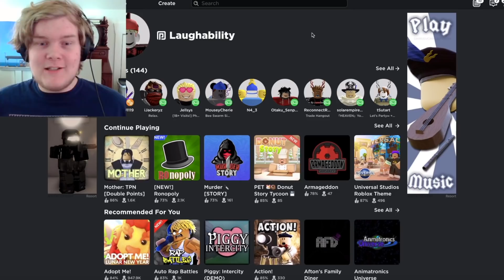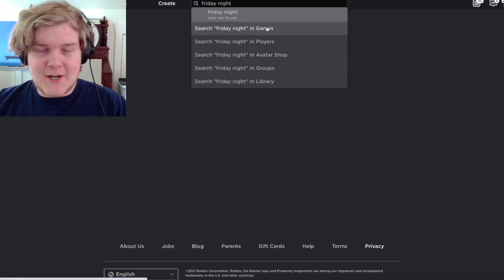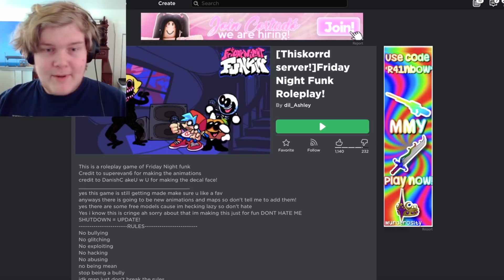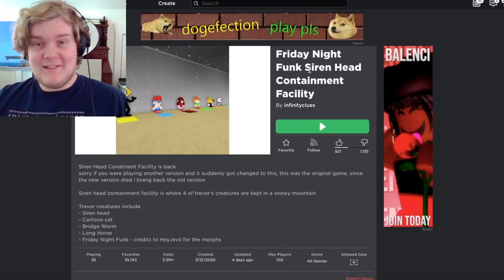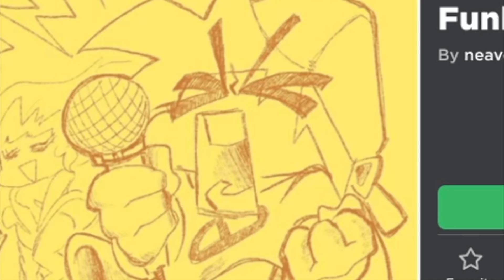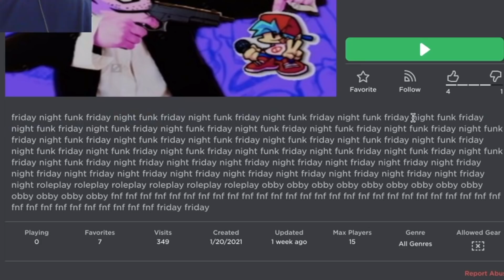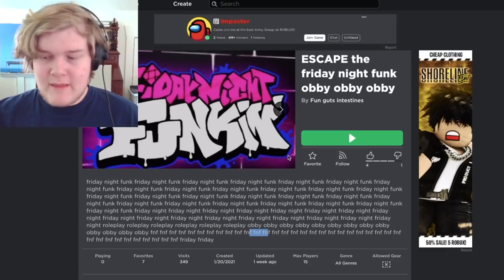Roblox Friday Night Funkin' Games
Roblox Friday Night Funkin' Games are a new trend taking over Roblox and some of them are good! Some are also... Very very bad. This was INSANE to look at and I had a lot of fun. Enjoy some Roblox funny moments.

This is one of my standard Laughability lets play videos, I make a game and then invite my fans to play it!

Last time I found out What Happened to Roblox Story Games? and THIS TIME I play some Friday Night Funking Roblox Roleplay games or recreations or clones and I have an AWFUL time.

Today I see a new, good Roblox game and have fun trolling fans. I may not be rich, and it may be a difficulty, but this beautiful creation / build is off the chart. Enjoy some obstacle course action at the end too!